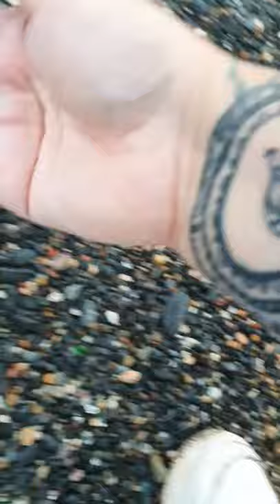Ayrshire sea glass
Seaglass hunting